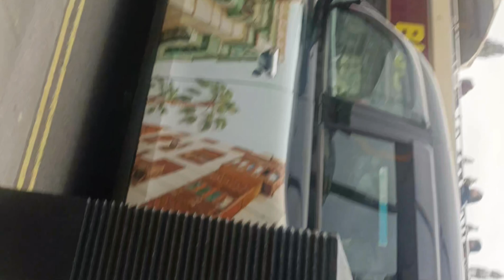London tourism - England - United Kingdom Great Britain travel video: Big Ben, Buckingham Palace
Europe Video Production travel video: discover the tourism of London the capital of England / United Kingdom. London, leading European travel destination with Big Ben, Tower Bridge, Buckingham Palace, Palace of Westminister, Trafalgar Square,  Thames River, etc.  For more travel videos about UK and Europe

The capital and most popular city of England and the UK, the city on the Thames is well known around the world as a capital of fashion, commerce, art and literature, media and tourism. A birthplace for artists and singers, for cultural currents and social revolutions, London is without a doubt, one of the most fascinating destinations in Europe.